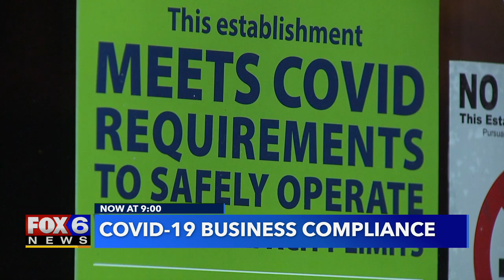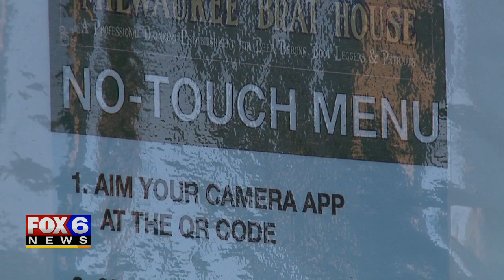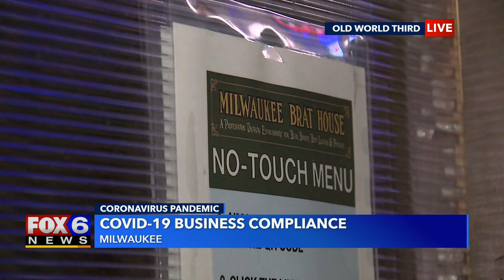Milwaukee order compliance vital as state's virus cases surge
Milwaukee County officials provide the latest updates and information regarding the COVID-19 pandemic.